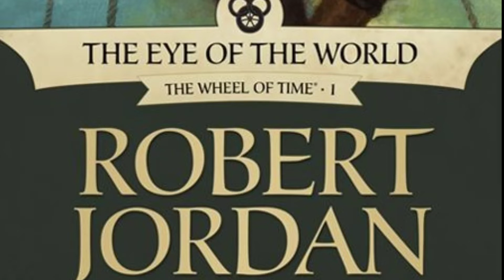The Wheel Of Time _ The Eye of the World - An Empty Road - Chapter 01/53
The Eye of the World -  An Empty Road
Chapter 01/53

The Eye of the World (The Wheel of Time, Book 1)

The Eye of the World is a high fantasy novel by American writer Robert Jordan, the first book of The Wheel of Time series. It was published by Tor Books and released on 15 January 1990. The unabridged audiobook is read by Michael Kramer and Kate Reading. Wikipedia
Originally published: January 15, 1990
Pages: 782 (U.S. hardback edition) &; 685 (UK hardback edition)
Series: The Wheel of Time
Cover artist: Darrell K. Sweet
Characters: Rand al'Thor, Nynaeve al'Meara, Egwene al'Vere, Mat Cauthon, Perrin Aybara